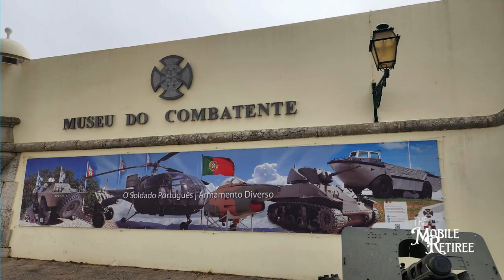Changing of the guard at Monument to the Overseas Combatants (Museu do Combatente) Lisbon Portugal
This was an absolute happenstance. We were doing a walking tour of the Belem district and purely by chance, we were at the Museu do Combatente when the changing of the guard ceremony for the Monument to the Overseas Combatants started

This impressive monument is outside of the fort where the museum is housed so it is open to the public with no admission fee.